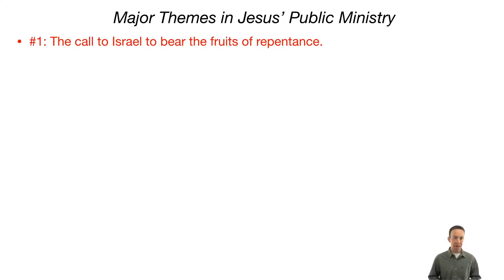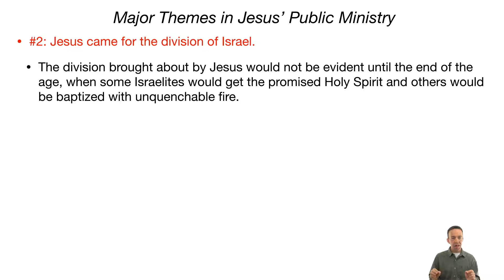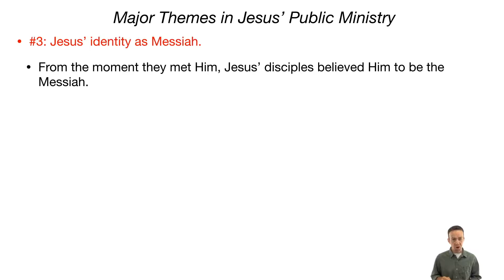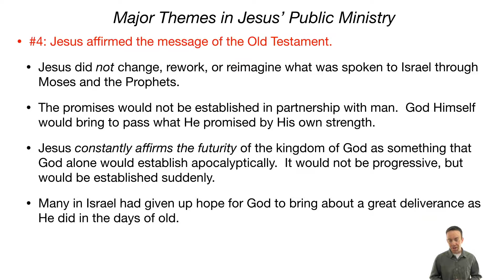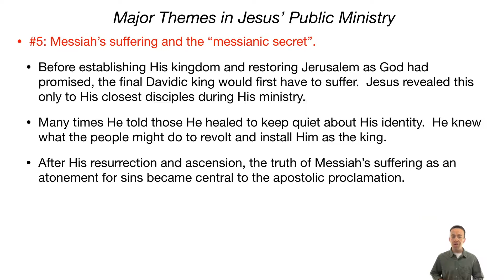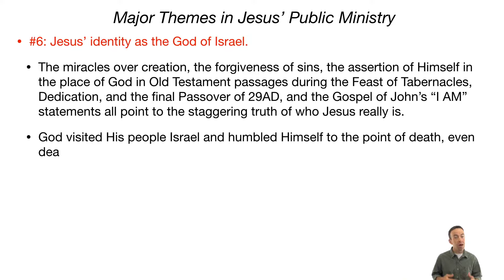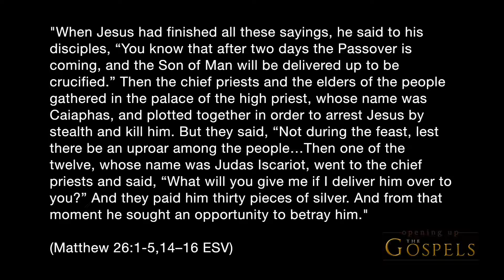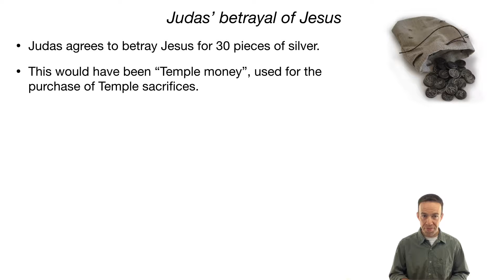Episode 124 - The Conclusion of Jesus' Public Ministry - Opening Up the Gospels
Jesus' public ministry comes to a close on Tuesday of Passion Week.  This episode reviews the major themes developed by the Gospels in the two years of His ministry to Israel and examines the short record of events on Wednesday, including Judas' agreement with the Jewish authorities to betray Jesus.